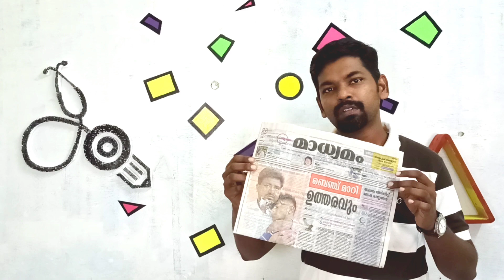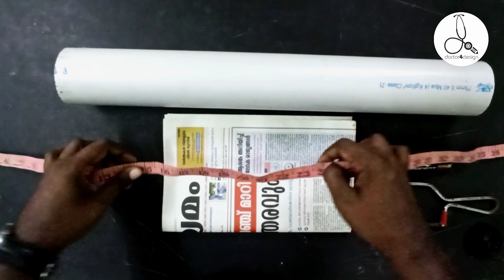DIY Newspaper Delivery Box (Holder) | മഴവെള്ളം നനയാതെ പത്രം വെക്കാം #12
How to make a DIY Newspaper Delivery Box or Holder out of PVC pipe. | മഴക്കാലത്ത് പത്രം നനയാതെ സൂക്ഷിക്കാൻ വീട്ടിൽ തന്നെ പി.വി.സി പൈപ്പ് ഉപയോഗിച്ച് വളരെ എളുപ്പത്തിൽ നിർമ്മിക്കാൻ സാധിക്കുന്ന ഒരു പത്രപ്പെട്ടി.

Materials Used:

PVC pipes

Sizes:
2.5" - 14" (Inches)
1" - 2.5" (Inches)
3/4" - 10" (Inches)

PVC Reducer
Size : 2.5"/1.5" - 1 number
PVC Bush
Size : 1.5"/1" - 1 number
         3/4" / 1/2" - 1 number

PVC End Cap
Size : 3/4" - 1 number

PU Sponge : 1" Thickness
Size : 2.5" Round - 1

Solvent Cement / Glue ( Flex kwik / Super Glue / Fevibond)

Tools needed:
Hacksaw Blade/ Frame
Sand Paper
Inch Tape
Marker
Masking tape / Cellotape

write us your valuable feedback suggestions and comments to

Whatsapp your comments to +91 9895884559